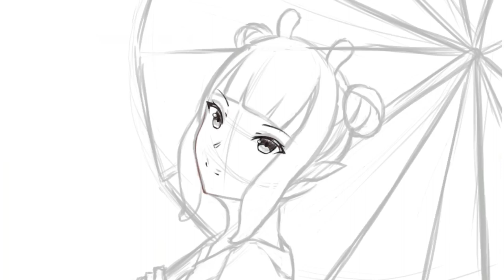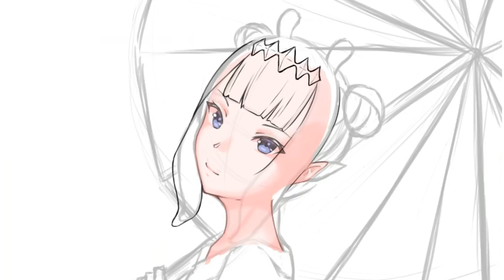[Krita Speedpaint] Cute Ina Illustration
Software used:
Krita - Drawing and recording
VSDC - Editing

Watch: AT/youtube